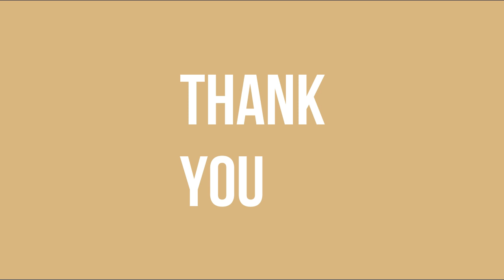Art Vlog #22 | It's a Pomegranate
I am just now feeling the consequences of the blood moon...ah jeez